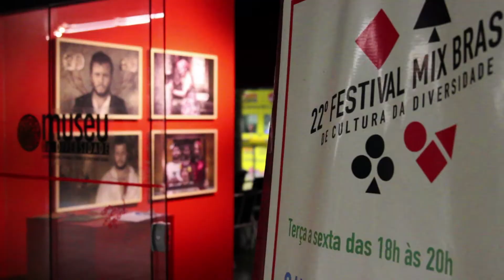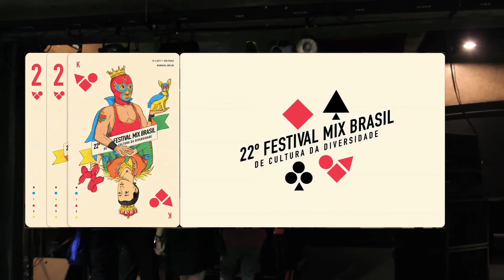22º Festival Mix da Diversidade Cultural - Video 7